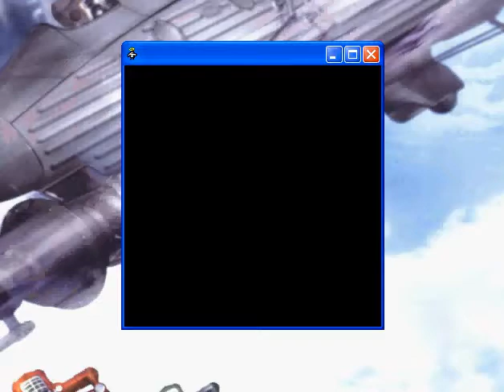Let's Play An Untitled Story - 10 - Why do you hate me?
Why would someone recommend this game, tis evil!